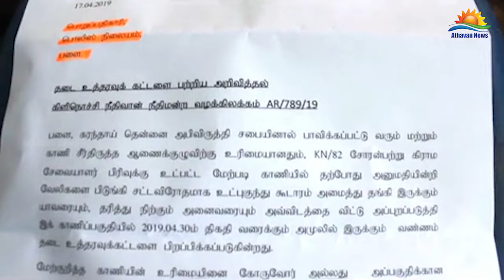கரந்தாய் பகுதியிலிருந்து மக்கள் பொலிஸாரால் வெளியேற்றப்பட்டனர்